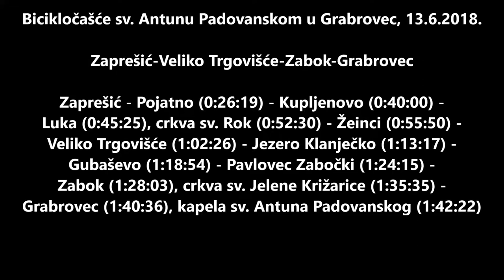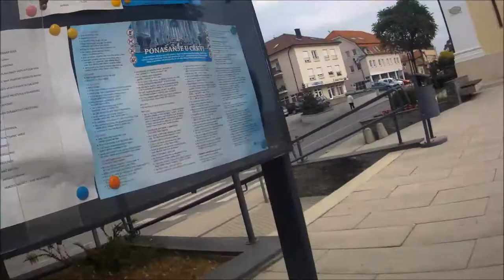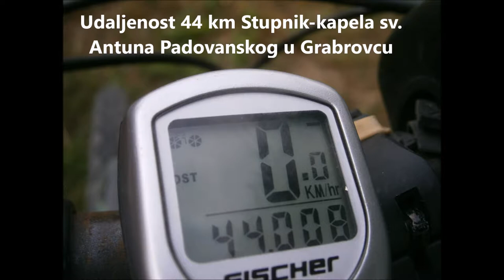Bicikločašće Zaprešić-Grabrovec (kapela sv Antun Padovanski), 17.6.2018.